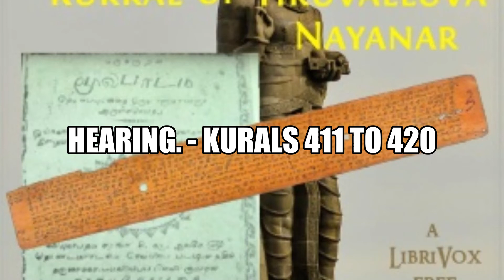The 'Sacred' Kurral of Tiruvalluva Nayanar Chapter 42 Full Audiobook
The 'Sacred' Kurral of Tiruvalluva-Nayanar

Thiruvalluvar
Translated by G. U. Pope (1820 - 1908)

Tirukkural (holy couplet) is believed to be written more than 2000 years ago by sage Thiruvalluvar.

This is a metric translation by Rev. G.U.Pope, who says, "In regard to the translation, I may venture to say that it is faithful, and that I have not read into the rendering a single idea or thought which there were not good grounds for supposing that the poet intended to convey. I thought it best to try to give a metrical translation. The Tamil scholar will see that I have tried to reproduce even the rhythm in many cases, but I could not retain the inimitable grace, condensation, and point of the original."

The Kural has influenced several luminaries including Leo Tolstoy, Mahatma Gandhi, and Albert Schweitzer.

The Kural is hailed for its lofty wisdom. It is said that the Kural contains all things and there is nothing that it does not contain.

This is apparent from the following list of chapter headings of this work (The chapter numbers are prefixed.)

VIRTUE

WEALTH

LOVE

109-Mental disturbance caused by the beauty of the princess, 110-Recognition of the signs (of mutual love), 111-Rejoicing in the embrace, 112-The praise of her beauty, 113-Declaration of love's special excellence, 114-The abandonment of reserve, 115-The announcement of the rumour, 116-Separation unendurable, 117-Complainings, 118-Eyes consumed with grief, 119-The pallid hue, 120-The solitary anguish, 121-Sad memories, 122-The visions of the night, 123-Lamentations at eventide, 124-Wasting away, 125-Soliloquy, 126-Reserve overcome, 127-Mutual desire, 128-The reading of the signs, 129-Desire for reunion, 130-Expostulation with oneself, 131-Pouting, 132-Feigned anger, 133-The pleasures of temporary variance.

You can pick a chapter heading of interest and listen to the audio for that chapter. For instance, if you are interested in the chapter "Feigned anger" (which is chapter 132), you can listen to the audio for chapter 132. Summary by Jothi.

Genre(s): Ancient

Language: Tamil